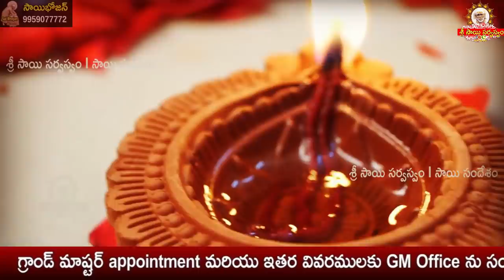ఈ రోజు సాయి సందేశము - 994 I Today Sai Sandesh - Shiridi Saibaba Daily Message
ఈ రోజు సాయి సందేశము - 994 I Today Sai Sandesh - Shiridi Saibaba Daily Message II

goldenlotus444.